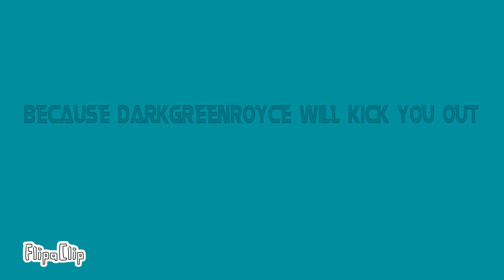GreenRoyce Jumpscare DOORS RUSH